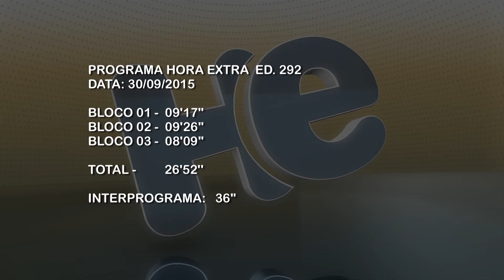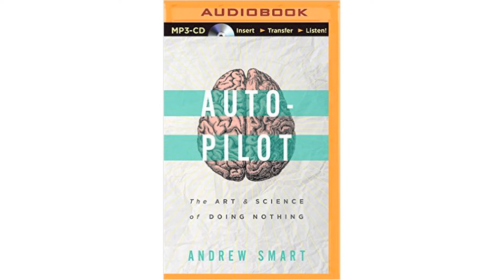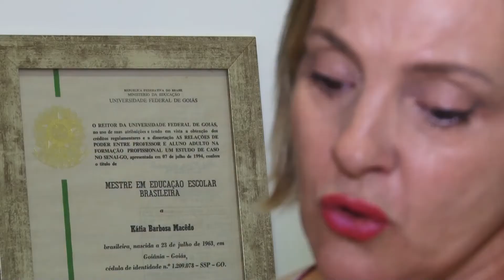PGM HORA EXTRA ED 292 FULL